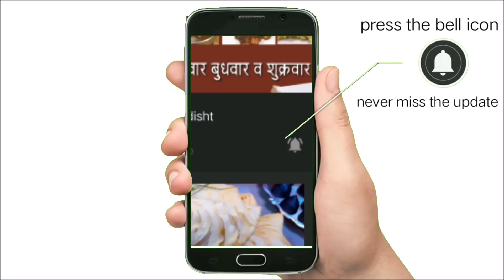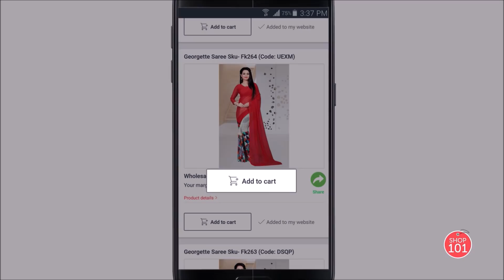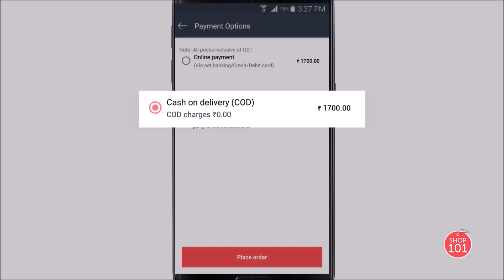मक्क्याचे दोन जबरदस्त नाश्ता प्रकार/खाऊन पोट भरेल पण मन नाही/मकक्याचे कुरकुरीत भजी/ खुसखुशीत वडी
become an entrepreneur and earn money from the comfort of your home. download the shop 101 app and earn upto 25000 per month.
use my unique link and get 1000 shop 101 credits as a bonus.

Agaro knife set-👇

Agaro oven- 👇

Agaro marvel 1000 watt 3 in 1 mixer blender grinder👇

To order Aagri masala -👇
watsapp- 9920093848